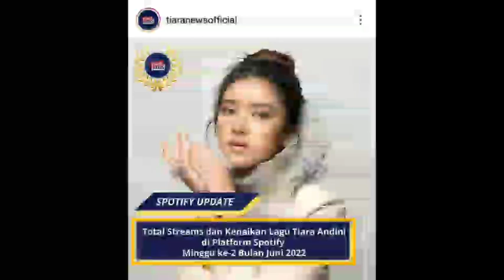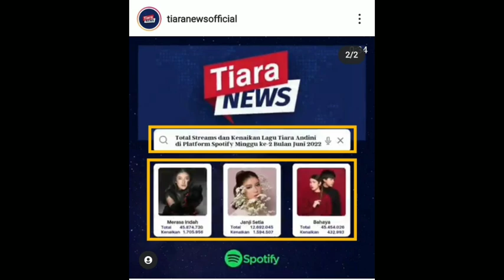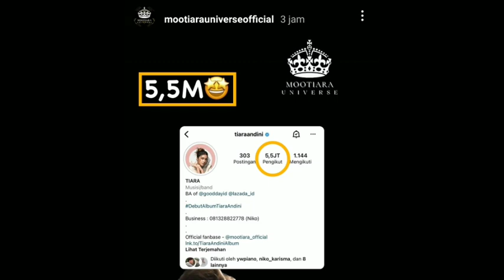Selamat Mamaselen sudah tembus 5,5Jt semoga makin banyak yang sayang